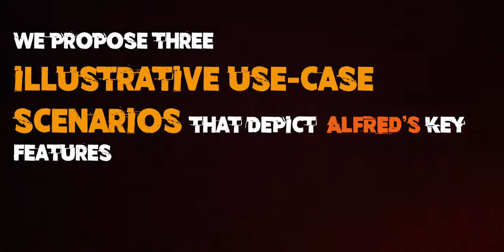INFO - Réalité Virtuelle - Objet tangible « à la demande »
Cette vidéo présente Alfred, un nouveau paradigme pour la manipulation 3D immersive en réalité virtuelle. Ce paradigme utilise un robot manipulateur pour bouger l’objet tangible dans la zone de travail de l’utilisateur de manière à ce qu’il coïncide avec la position de l’objet virtuel avec lesquels il doit interagir. L’utilisateur peut alors toucher, prendre et manipuler naturellement un objet virtuel tout en ressentant de manière réaliste un retour haptique (retour d’effort).